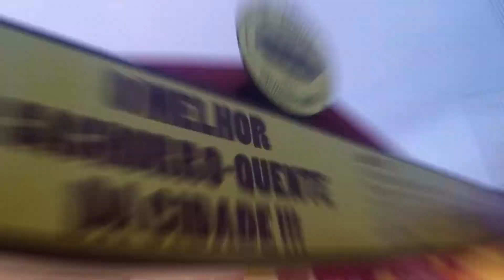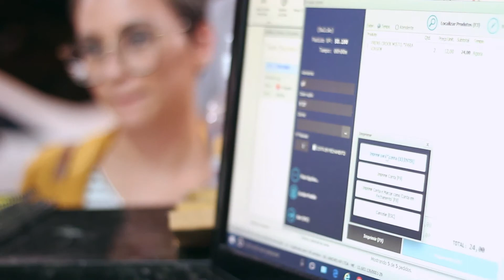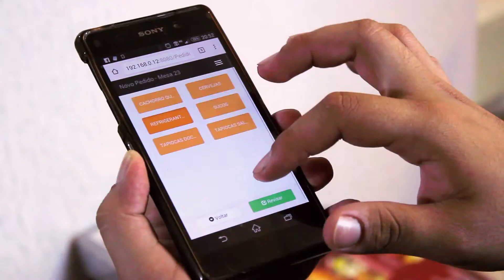Cachorro Quente (Hot Dog) Faz Sucesso no Interior - Descubra os Segredos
Cada lugar do Brasil tem suas particularidades na hora de preparar um cachorro quente. São Paulo, Rio Grande do Sul, Minas, Interior do Estado de São Paulo.

Alguns são frios, outros quentes, pouco ou muito tempero.

Conheça hoje o cachorro quente (hot dog) do Gil Lanches, que faz muito sucesso na cidade de São José do Rio Preto - SP.

O Programa Consumer apoia o desenvolvimento do mercado food service no Brasil, contribuindo com inovação e tecnologia acessível aos pequenos e médios estabelecimentos.